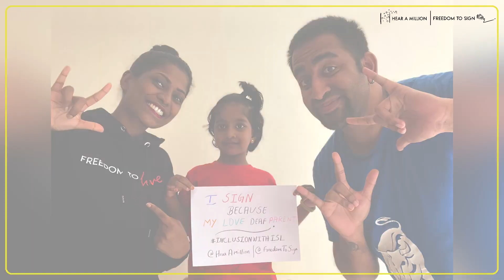It’s your turn now to share stories about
Join the campaign by sharing your stories of how ISL benefited you! Remember to add